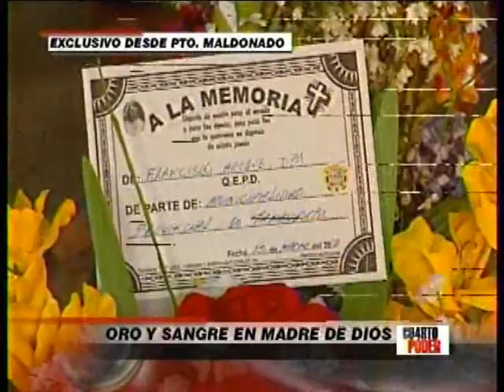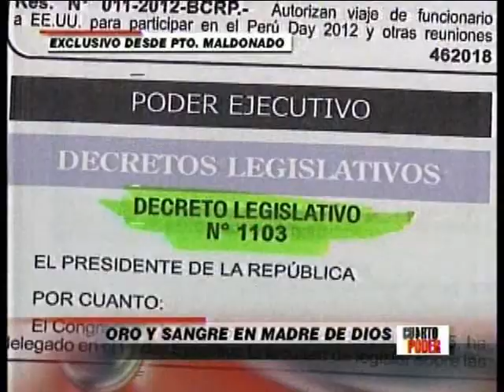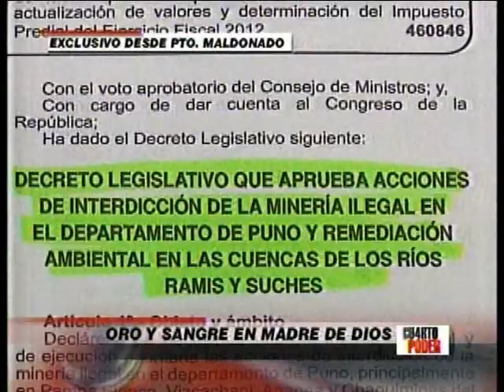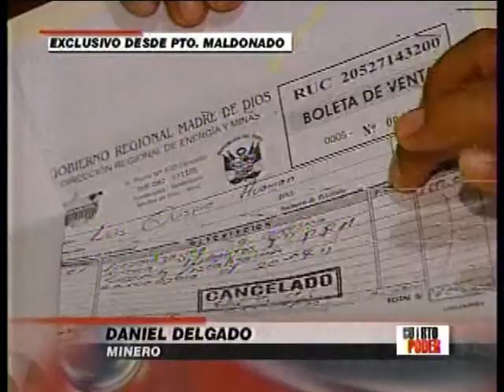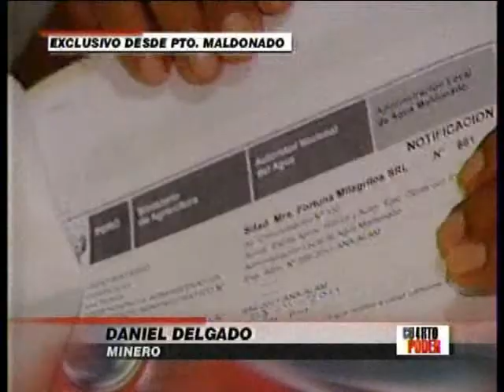LA CONTAMINACION EN PTO MALDONADO Y DONDE ESTAN LOS AMBIENTALISTAS DE CONGA NO VA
PROBLEMA DE LA CONTAMINACION DE LA MINERIA EN PTO MALDONADO